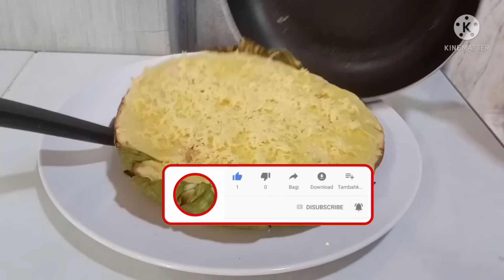SPECIAL BIBINGKA with BUKO sa KAWALI/EASY BIBINGKA RECIPE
Ingredients:

1/2 cup glutinous rice flour
1/2 cup flour
1/2 cup white sugar
1/2 cup buko meat
1 pc egg
2Tbsp + 1Tbsp butter
3/4 cup Coconut milk
1 1/2 tsp baking powder
Pinch of salt
1pc salted egg
1/3 bar Eden cheese

BIBINGKA special
Special bibingka
Special bibingka with buco
Bibingkang malagkit
Bibingka glutinous rice recipe
Easy bibingka
Classic bibingka recipe
Yummiest bibingka with easy recipe
Cheesy bibingka
Bibingka recipe
Charcoal bake bibingka
Bibingka bisaya
Glutinous cheesy bibingka
Special bibingka sa Kawali
Rice cake Philippines
Galapong
Bibingka sa Kawali
Easy bibingka sa Kawali
Bibingka in Tagalog
Bibingka in English
History of bibingka
Filipino coconut rice cake
Glutinous rice flour bibingka recipe
Native bibingka recipe
Rice bibingka recipe
Bibingka galapong recipe
Filipino baked coconut rice cake
Coconut rice cake
Steamed bibingka recipe
Easy bibingka recipe
Bibingka ingredients
Best Cebu bibingka recipe
Bibingka cake
Buco bibingka recipe